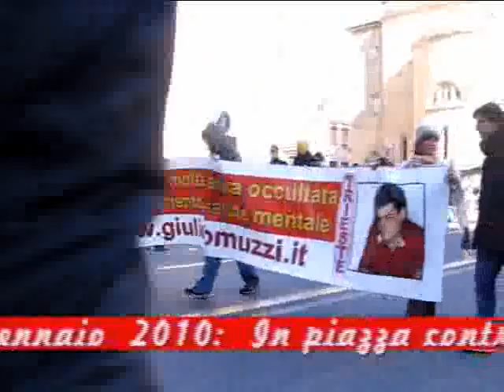Omicidi di Stato 1